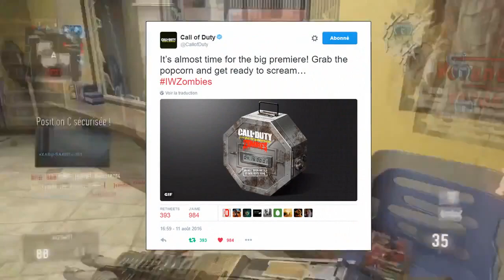★ OMG ★ J-3 ! ANNONCE DU ZOMBIE DE INFINITE WARFARE !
Merci d'avance.